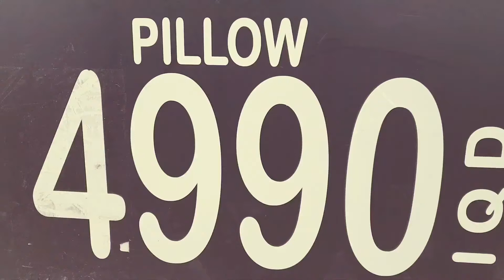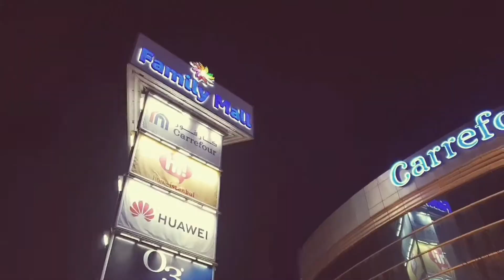Family mall gumgham dai haru songa